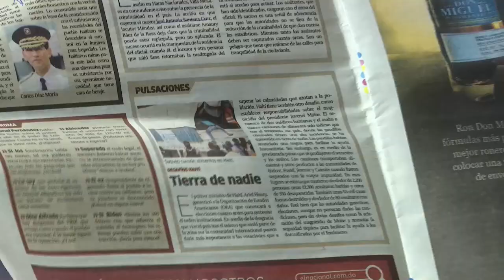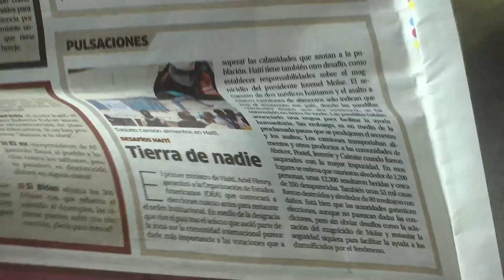Marlon Martínez debería durar 100 años preso por la muerte de Emely Peguero dice Manolo Bonilla